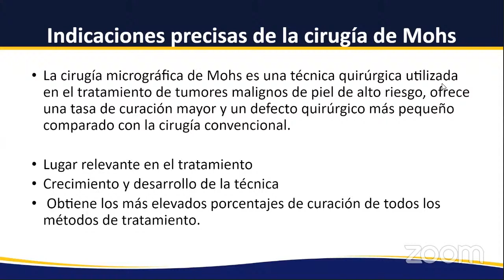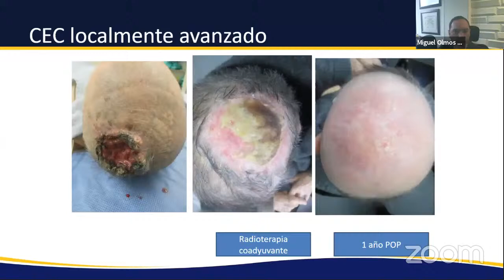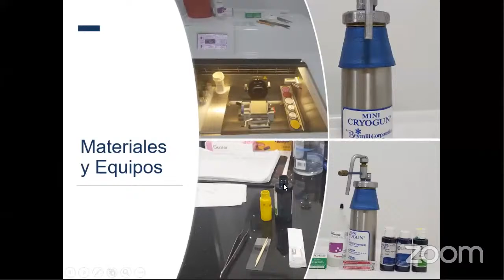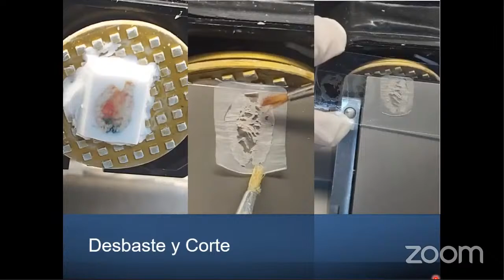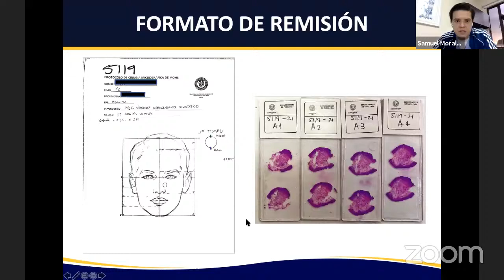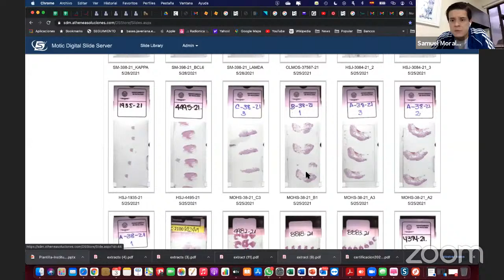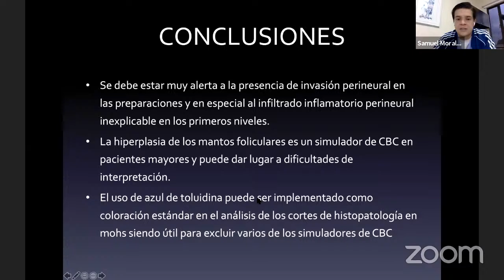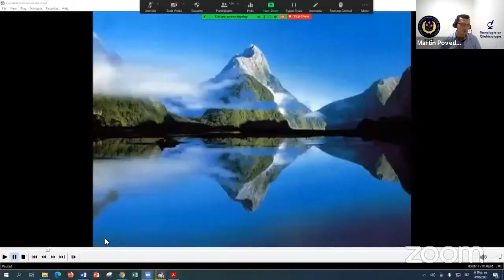La Histotecnología, Estética y Funcionalidad en Piel "Técnica de Cirugía Micrográfica de MOHS"